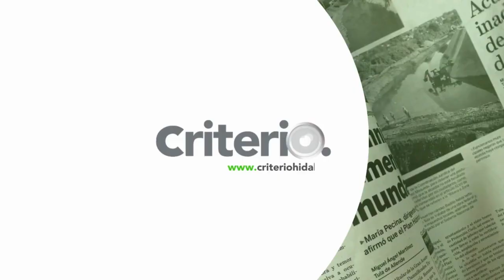Estas son las noticias que debes conocer este miércoles 17 de abril en Criterio Hidalgo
👉 Revisa el IEEH las candidaturas de los 84 municipios
👉 Alertan por asaltos en dos parques de Pachuca
👉 En vilo, el destino de migrantes rescatados en Tizayuca
👉 Los Tuzos, obligados a un cierre de torneo casi perfecto